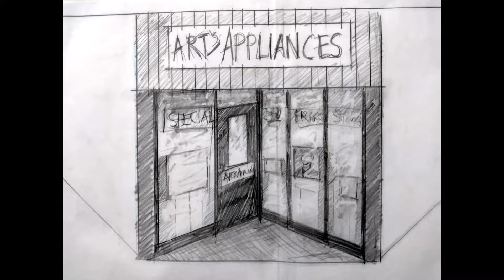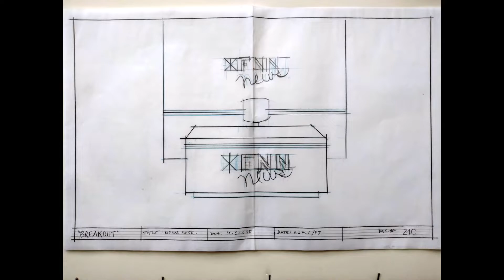Breakout 1997 feature Mike Close production designer illustrations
Here are some illustrations.